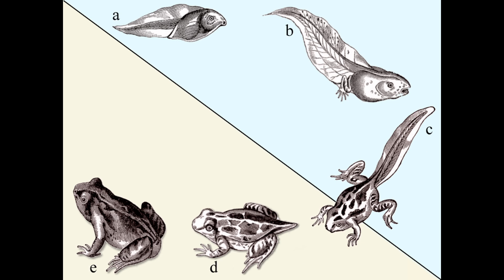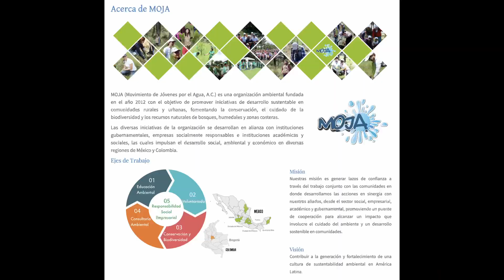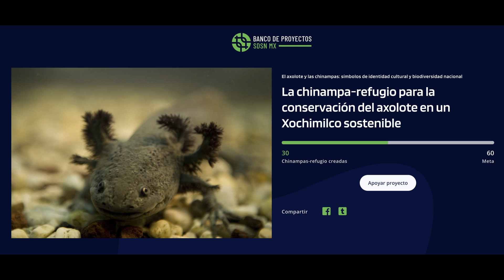Ajolote o Axolotl: Cual es la verdad de esta mágica criatura?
Conoce al Ajolote (Ambystoma mexicanum) uno de los anfibios más interesantes del mundo, cuyo origen se encuentra en México. En este video podrás saber más sobre estas interesantes criaturas acuáticas y podrás conocer las curiosidades más interesantes sobre esta especie de salamandra.

Explora el fascinante mundo de criaturas míticas y descubre la verdad sobre el Ajolote, un ser misterioso y esquivo que se dice que posee poderes mágicos. ¿Es el Ajolote una criatura real o simplemente una leyenda? Únase a nosotros mientras profundizamos en la historia y el folclore que rodean a esta enigmática criatura y descubrimos los secretos detrás de sus supuestas habilidades mágicas. Desde mitos antiguos hasta avistamientos modernos, no escatimaremos esfuerzos en nuestra búsqueda de la verdad. Entonces, ¿es el Ajolote una criatura mágica? ¡Mira para descubrirlo!

Acompáñanos en este camino seguro que aprenderás, te divertirás y te sorprenderás con cada episodio. Contenido que toda la familia puede disfrutar. No te pierdas un episodio semanal aquÍ ...

⚡️Redes
Tik Tok: ➡︎  / FamGeoOficial
Facebook: ➡︎  / FamGeoOficial
X: ➡︎  / FamGeoOficial

⏰ Capítulos ⏰
0:00 Intro
0:16 Origen
0:32 Anfibios
0:54 México
1:19 Vida
1:33 Regeneración
1:50 Habitat
2:15 Despedida